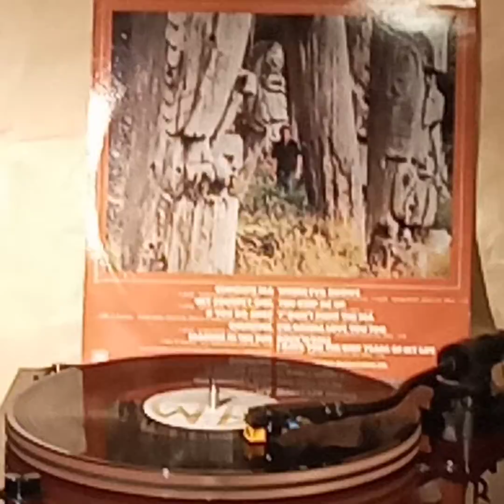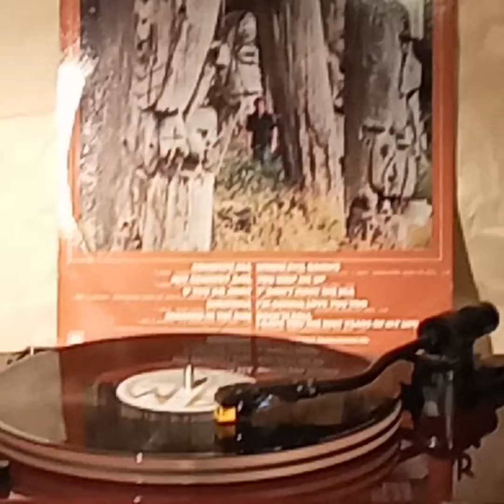Terry Jacks(Vinyl/黑膠碟)~ Seasons In The Sun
Artist: Terry Jacks

Song: Seasons In The Sun

Album:  “Into The Past”(1982' Vinyl/黑膠碟)  Terry Jacks/1982'A&M/Records.